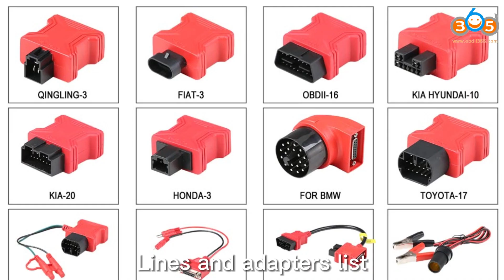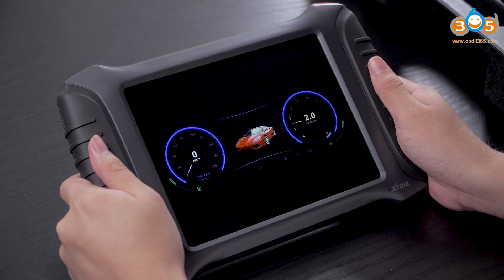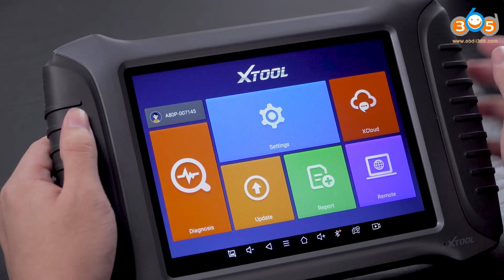XTOOL A80 Pro X-VCI Max J2534 Diagnostic Tool Unboxing obdii365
Xtool A80 Pro is a all make all system OBD2 diagnostic scanner with X-MVI Max J2534 box which can perform ECU coding and programming functions.

It has BMW and Benz online programming coding in free account. It supports Land rover, Jaguar, Volvo, Toyota, GM, Honda OEM diagnosis software.
it is equivalent as H60 pro (which has Indian makes, A80 does not)

A80 Pro can bring you extreme UE with RICHER functions such as:

ECU Software Upgrade & Calibration
ECU Replacement & Programming (For VW Audi BMW Benz Ford Mazda etc)
Convenient Remote Diagnosis
All System Diagnostic
Key Programming
Auto VIN
Quick Test
One Key Oil Reset
Odometer Adjustment
Electric Parking Brake
Steering angle sensor adjustment
Service/Maintenance Light
DPF
Cylinder
Air Suspension
PIN Code Reading
Headlight
Tyre Pressure Reset
Throttle Relearn
Support the latest vehicles with CAN BUS and UDS protocol

Skype: OBDII365.com